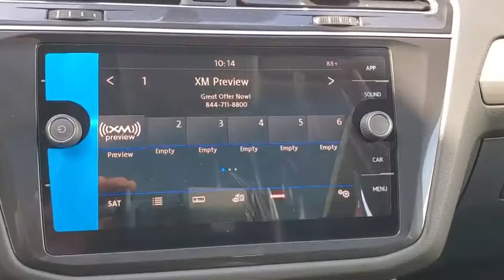2019 Volkswagen Tiguan Orlando, Sanford, Kissimme, Clermont, Winter Park, FL 90923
Blue New 2019 Volkswagen Tiguan available in Orlando, Florida at Dave Maus VW North. Servicing the Sanford, Kissimme, Clermont, Winter Park, FL area.

Blue 2019 Volkswagen Tiguan 2.0T SE FWD 8-Speed Automatic with Tiptronic 2.0L TSI DOHCRecent Arrival! 22/29 City/Highway MPG